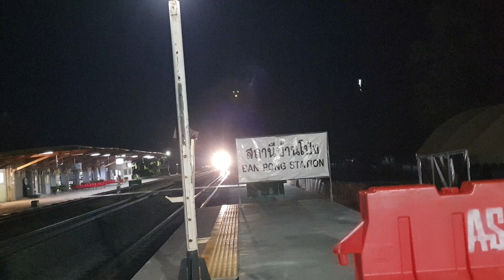รถด่วน 85 จอดบ้านโป่ง express train 85